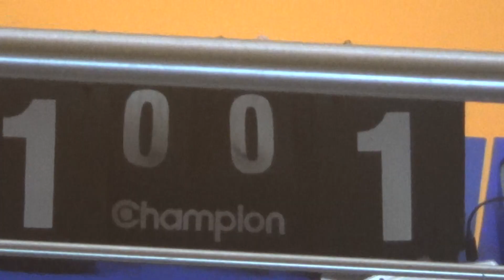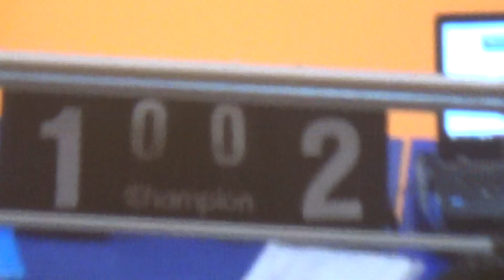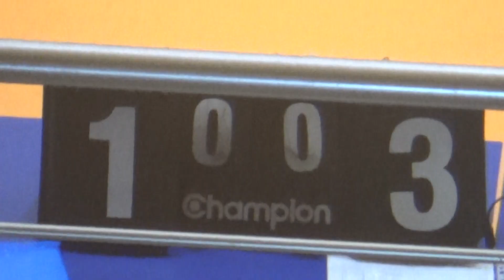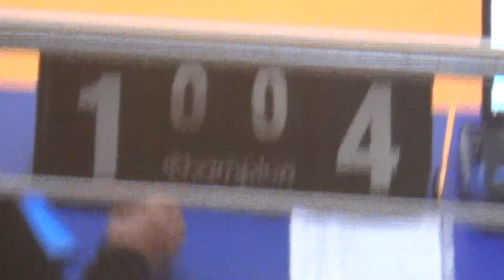36 КУ 3 тур 10-11 лига Виктория 2 – UDPACK 1 тайм